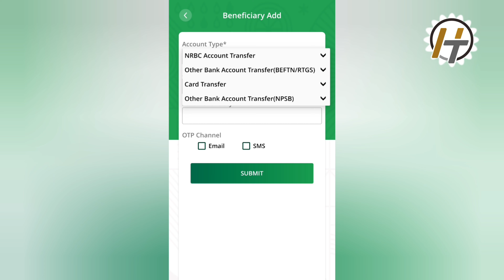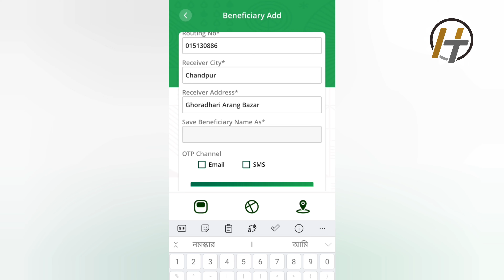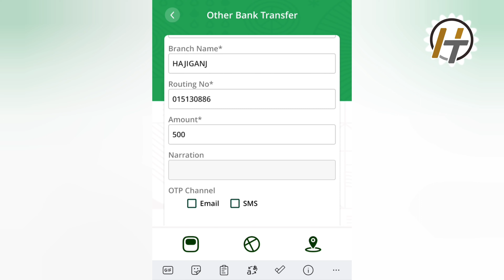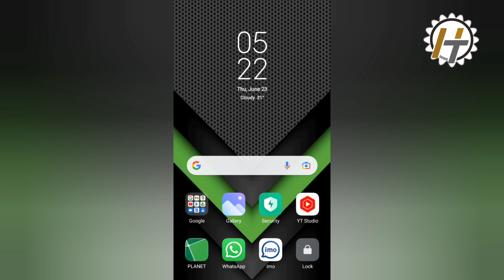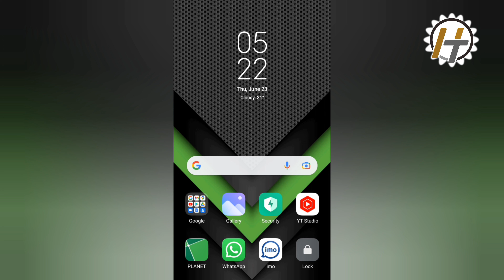NRBC Bank To Other Bank Money Transfer | BEFTN Fand Transfer | RTGS | NPSB | Techprobash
NRBC Bank To Other Bank Money Transfer | BEFTN Fand Transfer | RTGS | NPSB | NRBC PLANET  | Tech Probash | NRBC Bank App

🎥 Previous Videos: 🎬